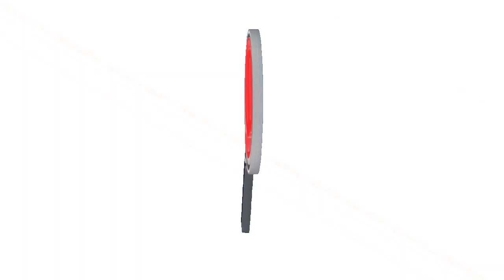POLICÍA DESMINTIÓ NOTICIAS FALSAS QUE CIRCULARON EL FIN DE SEMANA EN ARAUCA